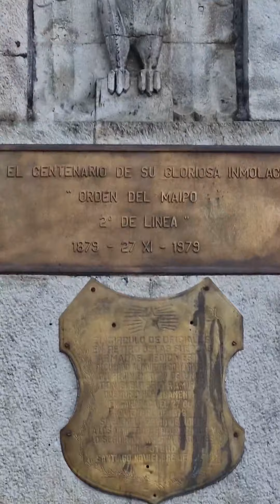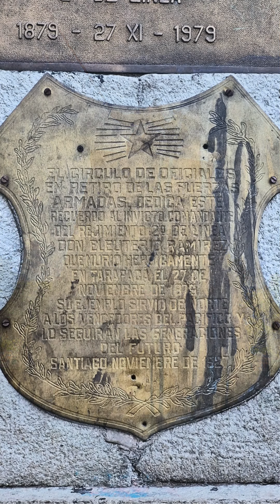Adivinen ¿Dónde Estoy? Esta vez desde Osorno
Nuestro museo estuvo en Osorno visitando el monumento a don Eleuterio Ramírez.
Si deseas apoyar nuestro trabajo y Museo, puedes hacerlo haciéndote socio escribiéndonos a o a través de la compra de números en nuestra rifa mensual donde cada mes tenemos espectaculares premios.
También puedes comprar nuestro libro "Arturo Prat i el Combate de Iquique", escrito por Luis Montt en 1880, reeditado por nuestro director Marcelo Villalba. Puedes adquirirlo directamente en nuestro museo ubicado en calle Cienfuegos 50 B, Santiago (Metro Los Héroes), o comprarlo vía transferencia, y lo enviamos por Starken.

Facebook: Fundación Museo Guerra del Pacífico Domingo de Toro Herrera

Programa "Conversando un Café Historiado" cada viernes a las 21:00 hrs por nuestro canal de Youtube y Tik Tok

Horarios:
Lunes a jueves de 10:00 a 18:00 hrs
Viernes de 10:00 a 16:00 hrs
Sábado de 11:00 a 15:00 hrs.
Domingo y festivos cerrado.

Entrada:
Gratuita. Aporte voluntario.

Museo Guerra del Pacífico Domingo de Toro Herrera